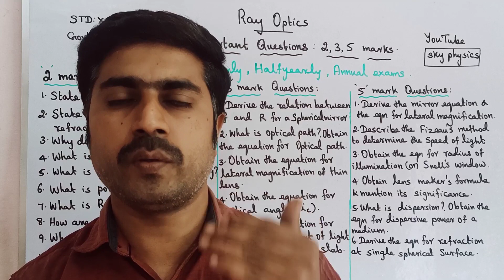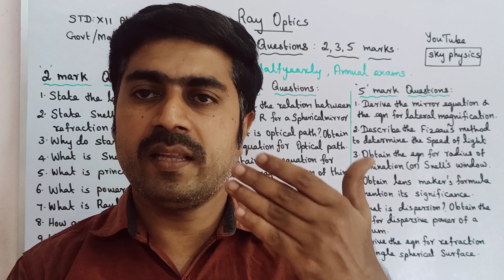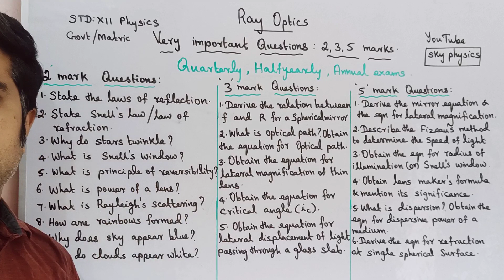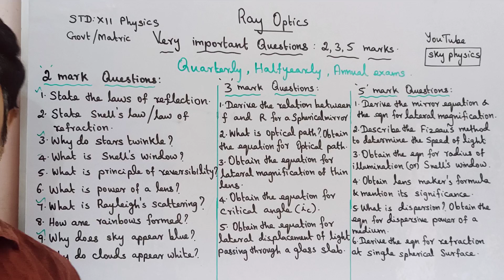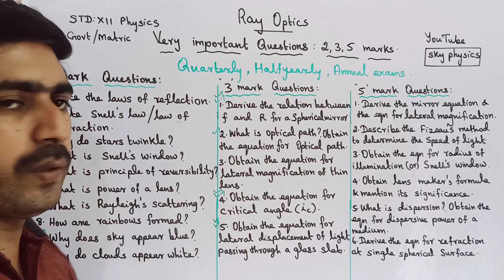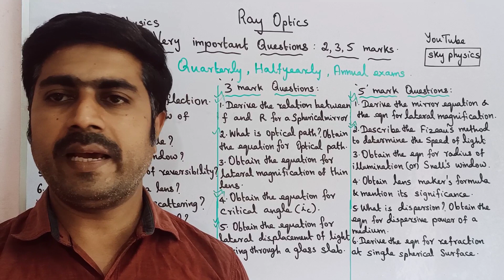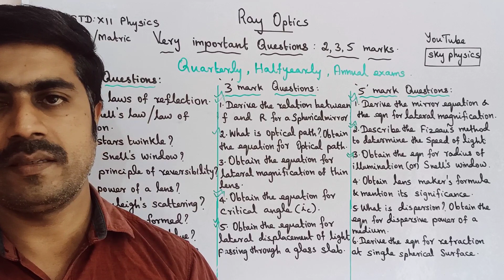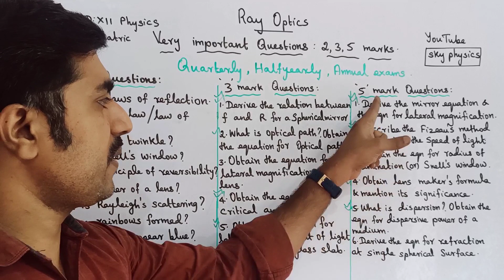Important questions||2,3,5 marks||annual exam||Unit 6||Ray Optics||STD 12 Physics||sky physics